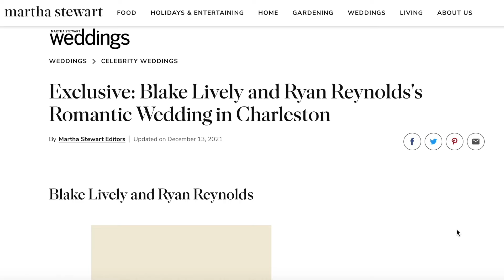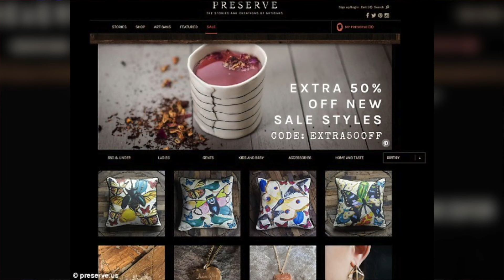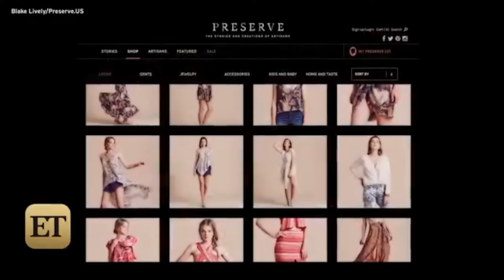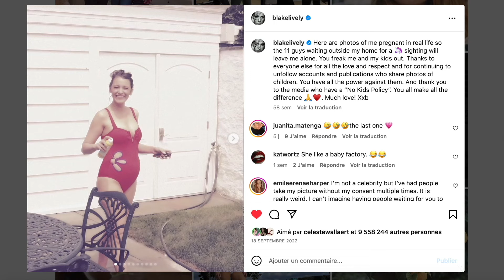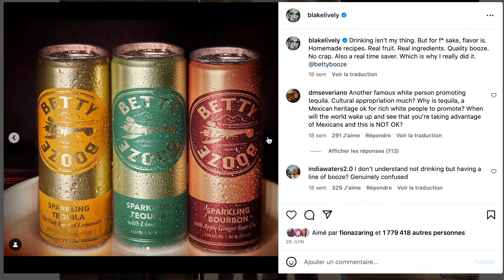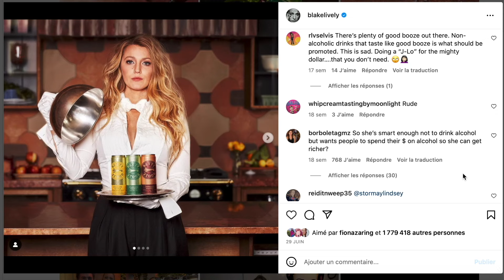Blake Lively, la princesse d'Hollywood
Aujourd'hui dans cette vidéo je vous parle de Blake Lively, son enfance, sa carrière, ses projets.

Sources disponibles sur le blog